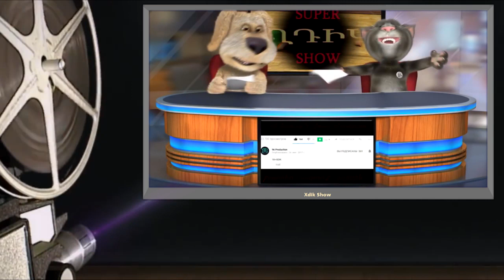(0033) Anekdot 18+ Xdik Show / Mard, Knik, Yobr (QFURNEROV) ⁄( Tom and Ben )